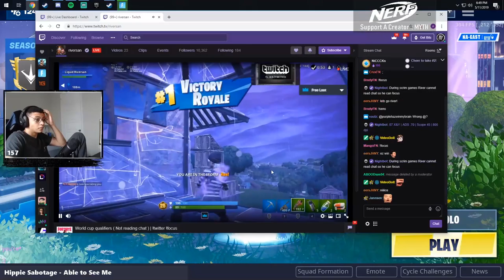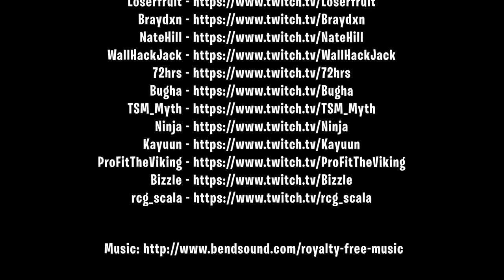ninja on removing hecklers. Fortnite Elite TV. Fortnite Funny Moments # 107